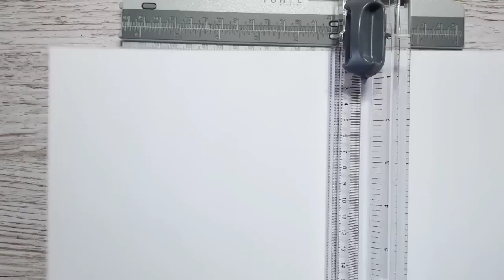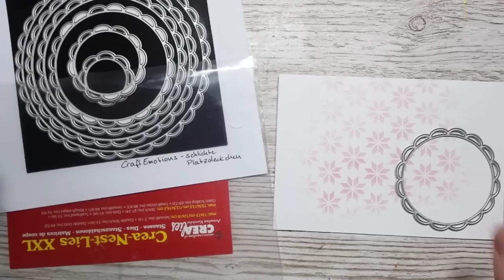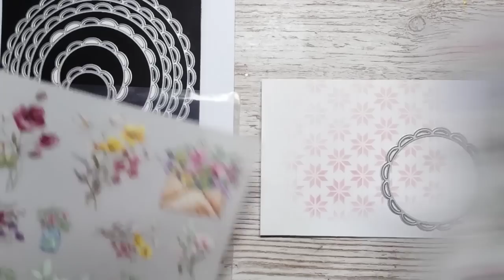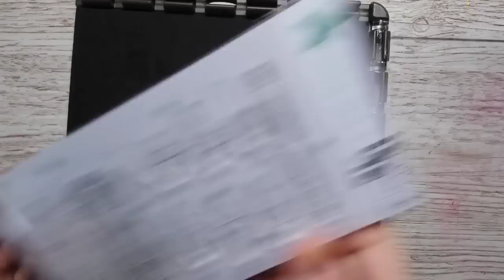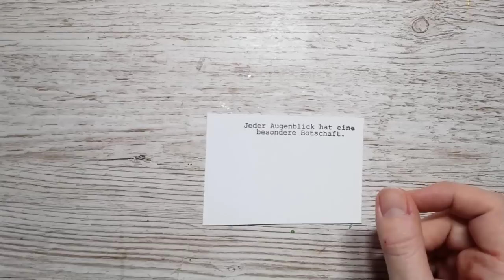Blumen Rubbelbilder | Creative-Depot | Ohrenpost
Kartenrohling
21 cm x 15 cm

Stanzen:
Craft Emotions - schlichte Platzdeckchen

Nuvo Sparkle Spray - Japanese Maple

- Unbezahlt Werbung -